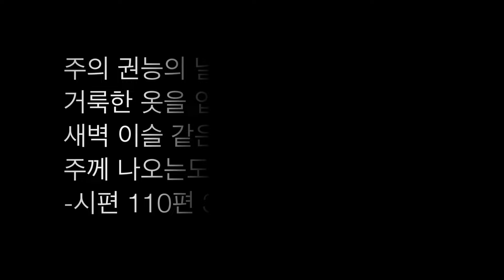영락교회 1 청년부 민들레 with Passion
토론토 영락 1 청년 민들레 with Passion 2015